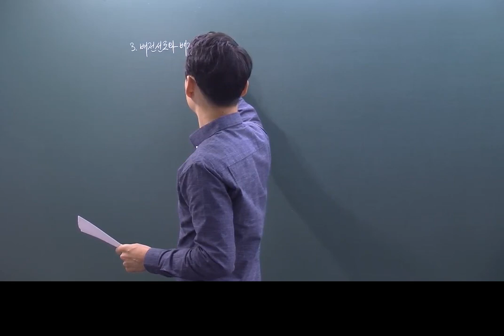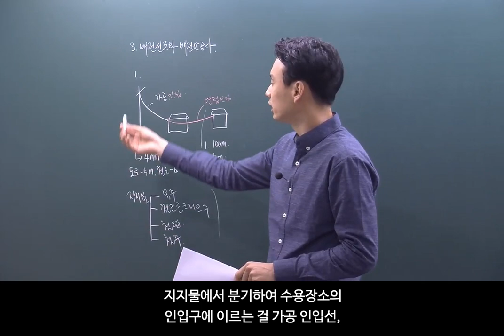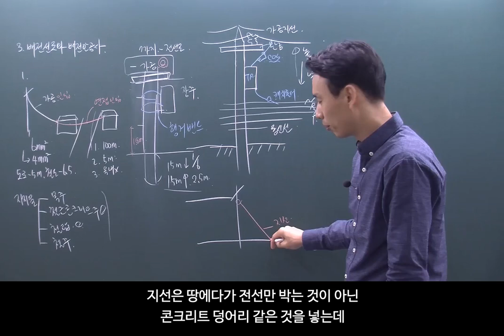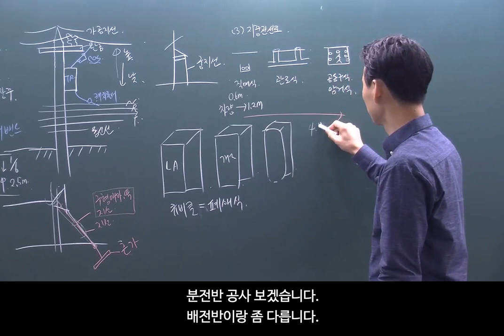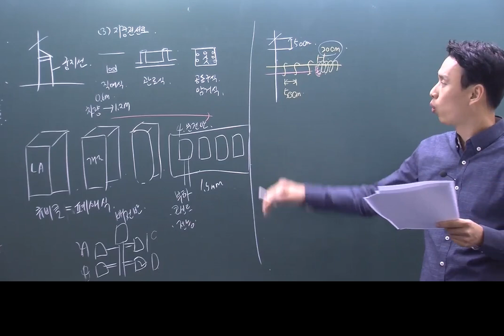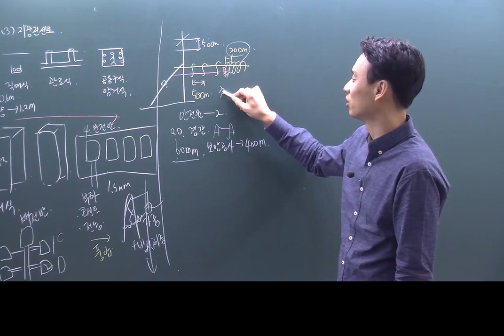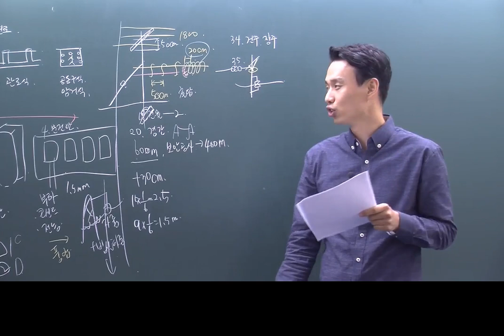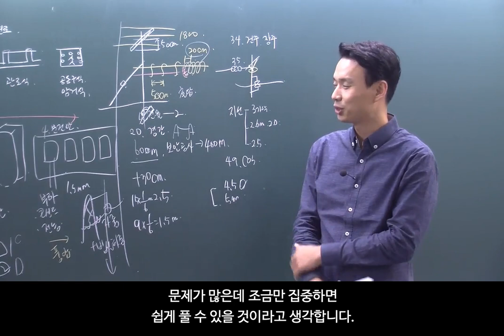[자막버전_2020 전기기능사필기] 55강_배전선로와배전반공사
이 영상은 자막버전입니다.

교재구매는 다산에듀 - 전기기능사필기 정규반

본강의는 다산에듀 전병칠원장의 2020년 전기기능사 필기 교재와 함께하는 강의입니다.